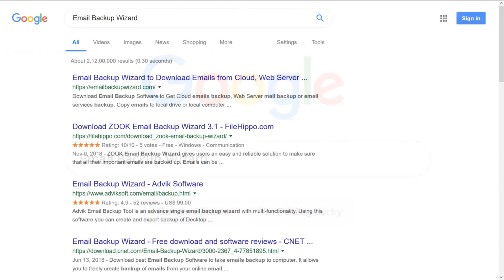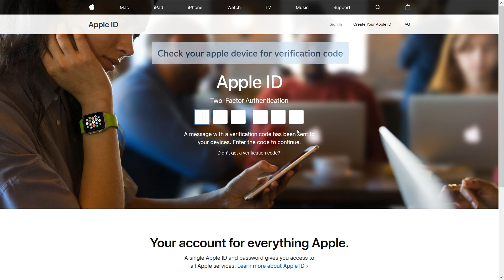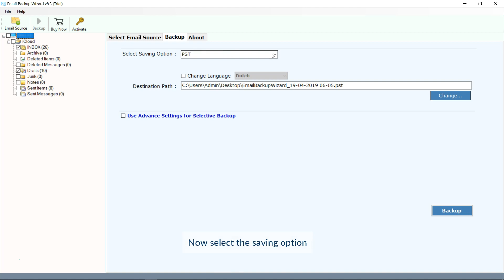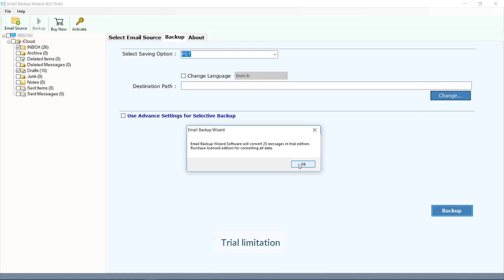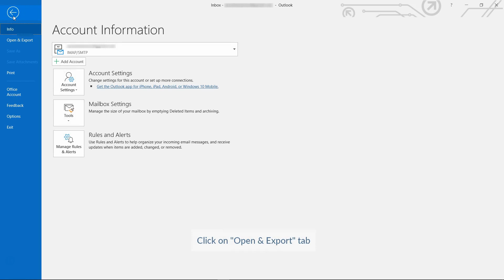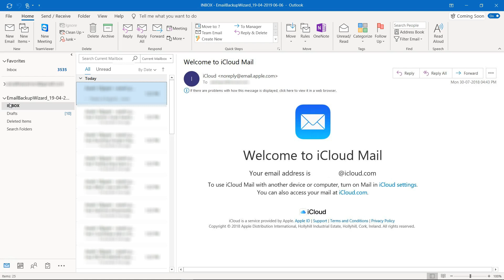iCloud to Outlook to Import iCloud emails into Outlook PST files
In this online video, we will show you how to migrate iCloud to Outlook. So, watch this video till the end and get the step by step process to add iCloud email to Microsoft Outlook account using Email Backup Wizard. It is a professional software that supports all the edition of Outlook.

The best thing about the tool is that it comes up with demo edition. With this trial edition, one can easily understand the complete software working and functionality without any investment.

With this tool, one can easily move emails from iCloud to Outlook PST format without losing a bit of information. iCloud to Outlook Converter is free from any type of risk. It allows you to migrate iCloud emails to Outlook along with attachments. The tool allows you to add iCloud email to Microsoft Outlook account without any limitations.

It also allows you to perform selective migration from iCloud to Outlook PST format. One can easily save the time and effort. iCloud to Outlook PST Backup tool has very self-explanatory interface. It is a perfect solution to migrate iCloud to Outlook without losing or damaging information.

During the installation, it allows you to change the default language of the tool. One can easily set the software language as per the requirements. Also, while perform iCloud to Outlook migration, the tool maintains all the properties of email. This software is compatible with all the version of Windows.